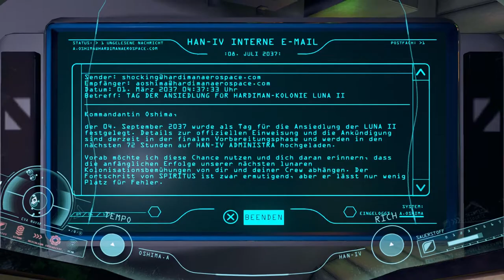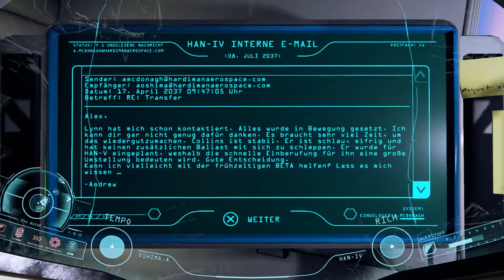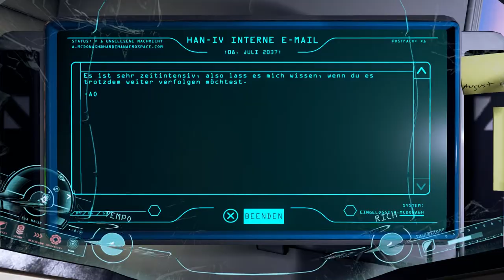ADR1FT ✮ Angezockt -1080p | 60Fps | PS4-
ADR1FT angezockt German 60 Fps
Publisher: 505 Games
Entwickler: Three One Zero
Plattform: PC, PS4, XBO
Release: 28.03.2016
Genre: Indie, Survival, Sci-Fi

GamersCheckLP Homepage

TeamSpeak

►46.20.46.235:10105